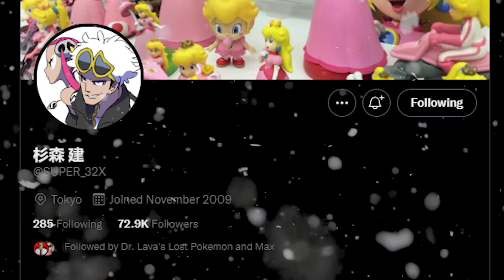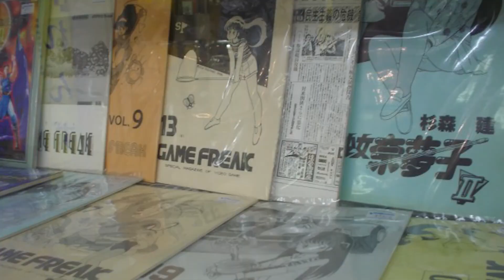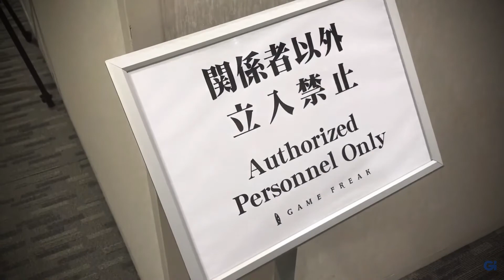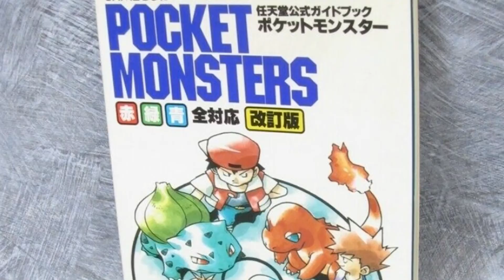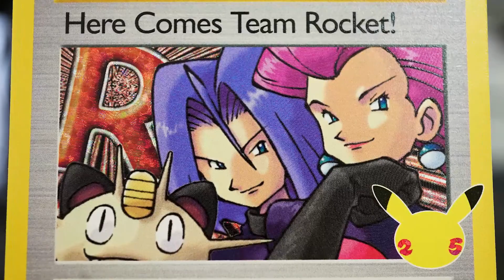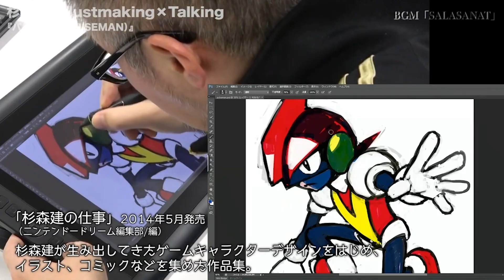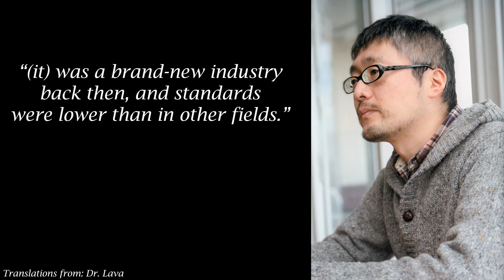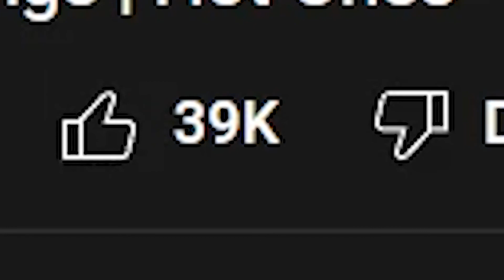Ken Sugimori the Original Pokemon Artist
This video started out as a simple artist profile video, but as I was making the video, I realized I couldn't talk about Ken's art without mentioning his involvement with Pokémon. Videos like this one are what I'm going to shift my focus on to. My goal is to highlight artists rather than blow through pack openings. This means that videos will take more time and come out sporadically.

If you’re interested in some of the other things I do, you can find me at these links-

Links to sources used in this video-

Links to Fanamal and stock images used for early cards-

JJJreact

00:00 Intro
00:42 Early Life
03:29 Pokemon
10:11 Conclusion
10:52 Outro